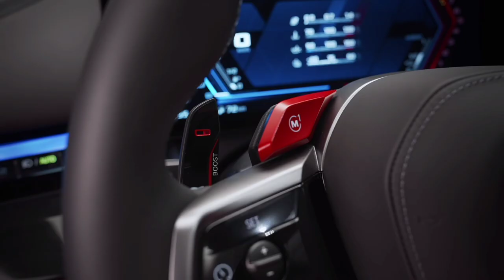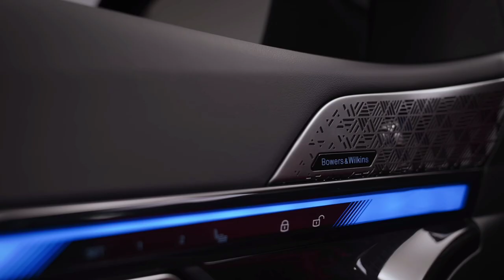New BMW M5 Touring 2025 | Advance and High-tech Interior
bmw m5 touring,
m5 touring,
2025 bmw m5 touring,
touring,
2025 bmw m5 interior,
2025 bmw m5 touring interior,
bmw m5 touring 2025,
2024 bmw m5 touring,
new bmw m5 touring,
bmw m5 2025 touring,
2024 bmw 5 series touring,
bmw m5 2025 interior,
new m5 touring,
bmw m5 touring interior 2025,
bmw m5 touring interior video,
bmw touring,
luxury car interior,
exterior,
bmw m5 touring review,
2024 m5 touring,
bmw m5 new interior,